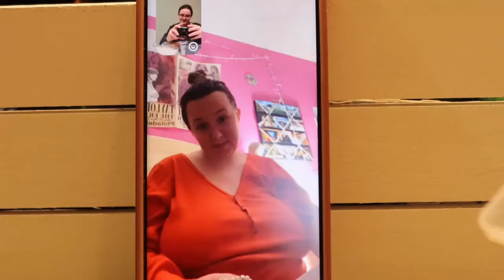MAKING THE FRIENDSHIP BRACELETS FOR THE ERAS TOUR FILM!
I can't wait to relive the memories of such a special tour, this was the perfect excuse to make more friendship bracelets!